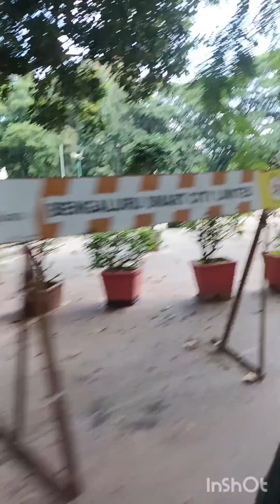banglore palace to cuban park#ଆମେ ବାହାରିଲୁ ବୁଲିବାକୁ banglore palace ଠୁ cuban park ଯାଏ 🥰😍🌹